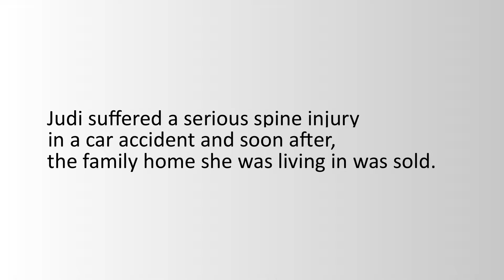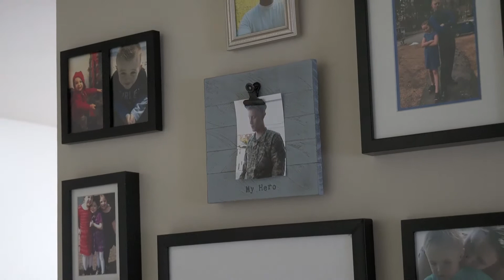Rosie's Place: Judi's Story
Judi shares how hard work, perseverance and a little help from her friends at Rosie's Place, helped get her a job and a new home.